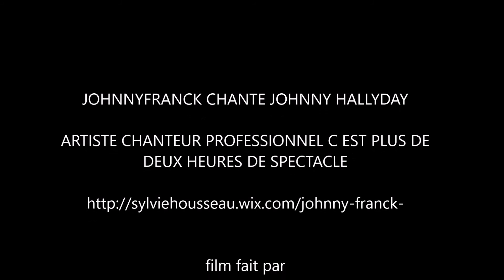johnny franck chante johnny hallyday l'envie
spectacle de variété organisé par L'APEI LE DIMANCHE 25 octobre 2015 au portel